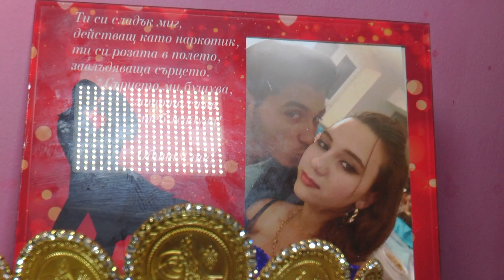rujdi ile naciye ada günü gurkovo